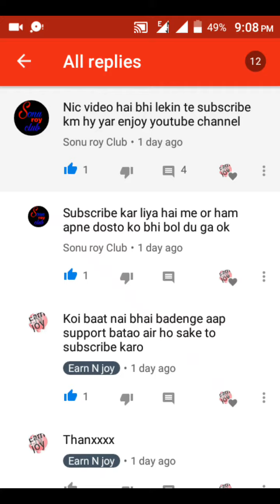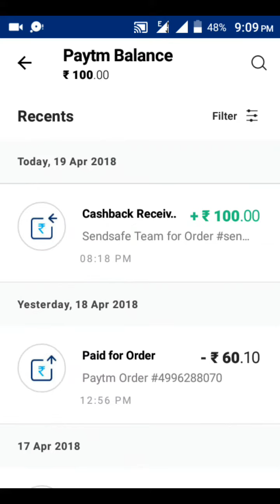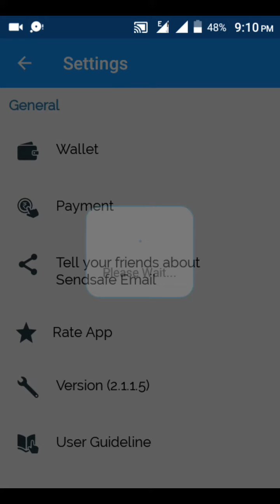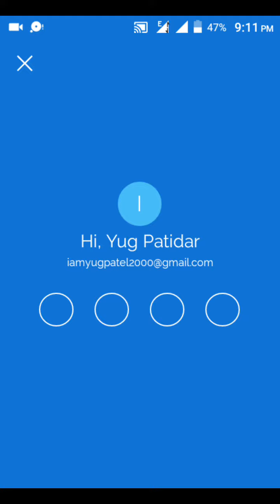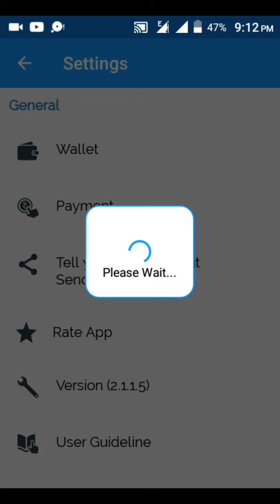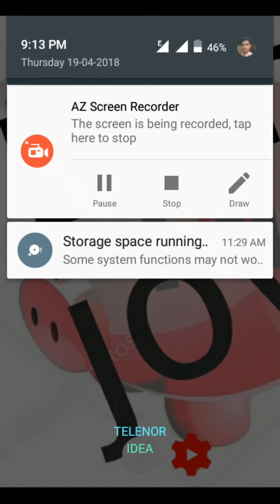Sendsafe+Paytm=100Rs | Paytm Loot |•100Rs Proof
koi bhi dikkat hoto  comment karo

THANK YOU YRRR BHAAIIII LOGGGG. AAPKA SUPPORT HI EARNING HAI MERI LOVE UH ALL